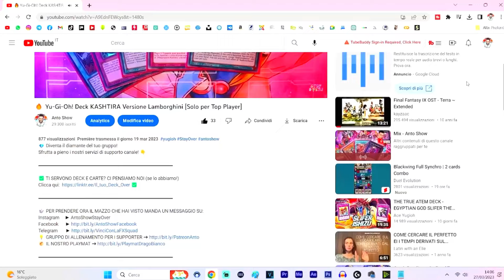Il POTERE NASCOSTO del Deck BESTIE CRISTALLO [YUGIOH ITA META T0 2024]